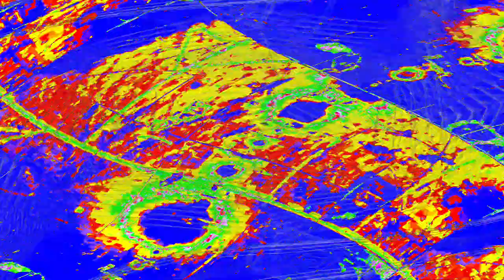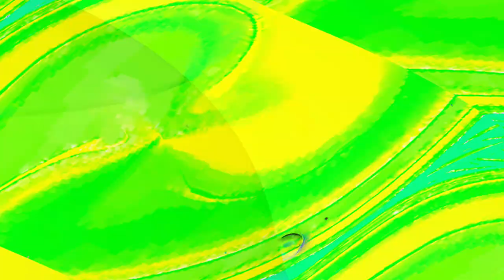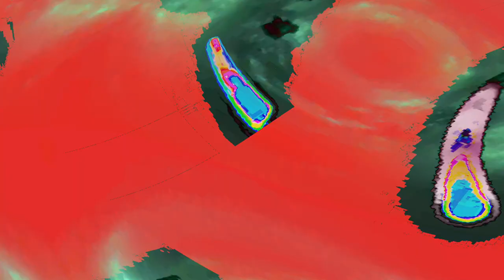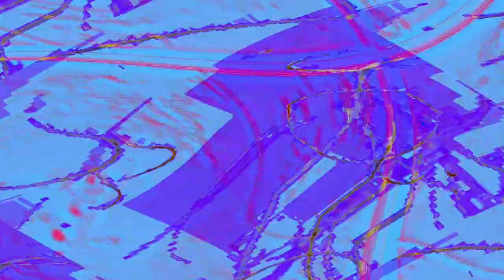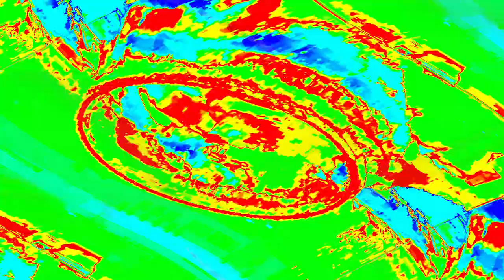[EPILEPSY WARNING] Movie 24 04 24 19h02m47s